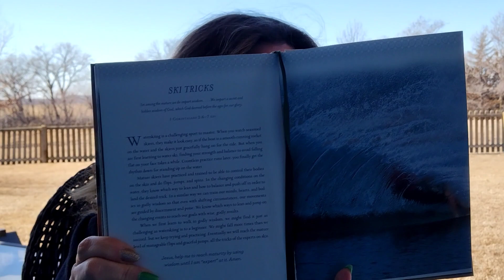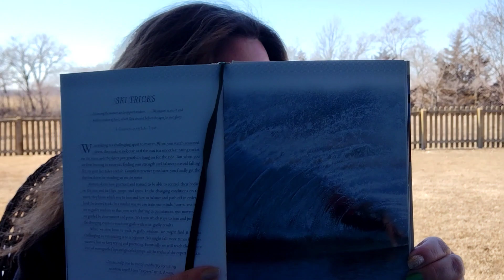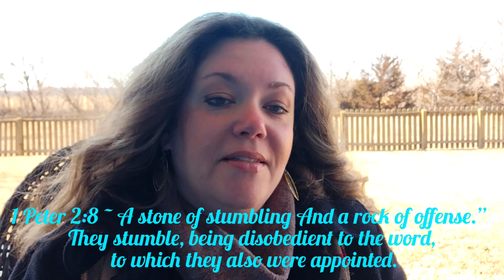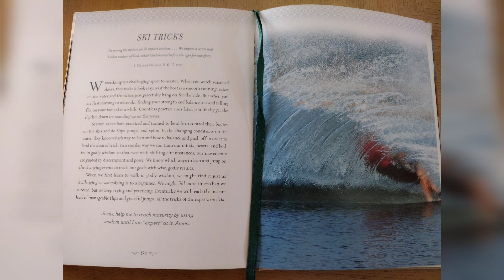Thoughtful Thursdays ~ Week 154 📖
Devotions from the Lake
by Betsy Painter

Ski Tricks

1 Corinthians 2:6-7 ~  Yet among the mature we do impart wisdom... We impart a secret and hidden wisdom of God, which God decreed before the age for our glory.

Have a blessed and intentional day, everyone!💖🙏